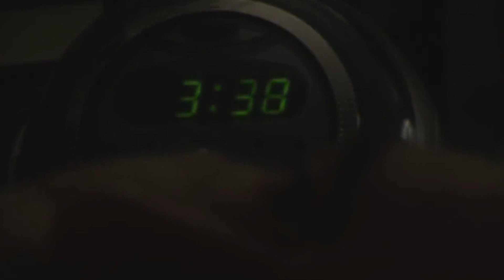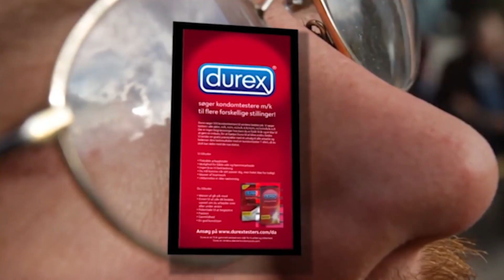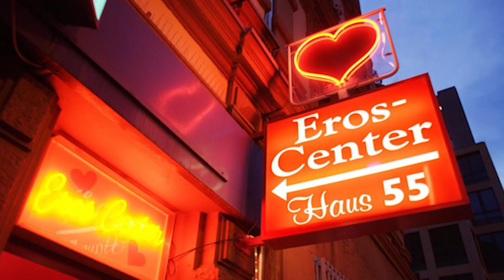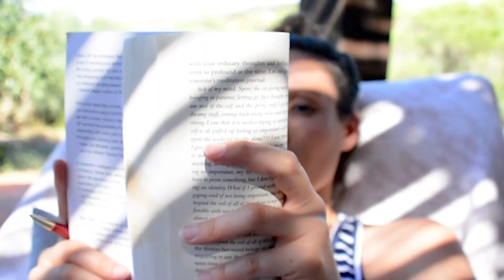ТОП 10 САМЫХ КРУТЫХ ПРОФЕССИЙ В МИРЕ. Самая необычная работа в мире.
Большинство людей смирилось с невозможностью реализовать детские фантазии во взрослой жизни. В итоге мы имеет тысячи (если не миллионы) замученных сотрудников заводов и примерно столько же унылых офисных клерков. Очень малый процент людей остался доволен выбором вида трудовой деятельности. Однако в XXI веке существуют поистине уникальные профессии, позволяющие получать доход от выполнения необыкновенных заданий. В этом видео вы узнаете про лучшие работы в мире.